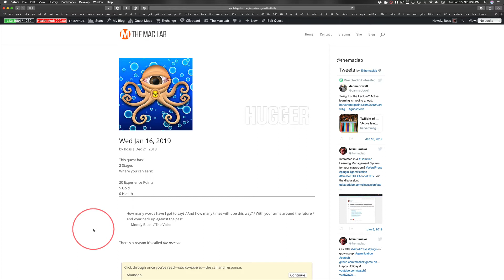Wed Jan 16, 2019